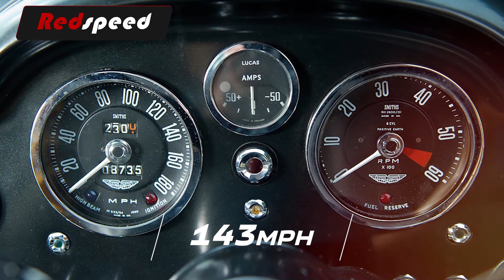Top 10 Most Famous and Stylish Sports Cars of the 1960s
Do You Love Retro cars? This list is for you!
Here are Top 10 Most Famous and Stylish Sports Cars of the 1960s. Enjoy!

00:00 Intro
00:41 1966 Lamborghini Miura
01:12 1960 Ferrari 250 GT LWB
01:36 1969 Maserati Ghibli Spyder
02:10 1963 Porsche 911
02:44 1964 Aston Martin DB5
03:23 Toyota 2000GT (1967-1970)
03:49 1968 Ferrari 365 GTB/4 Daytona
04:17 1963 Shelby Cobra
04:40 1964 Ford GT40
05:17 1966 Ferrari 275 GTB/4
05:52 Outro